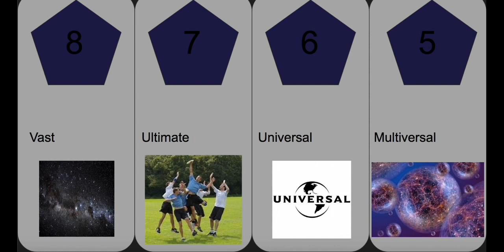Comparison: Size Describing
Spoiler: The previous video was a test. this is really the one to start with!